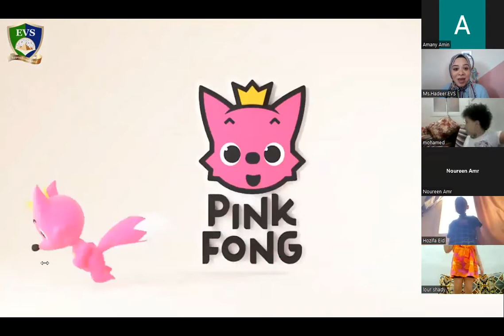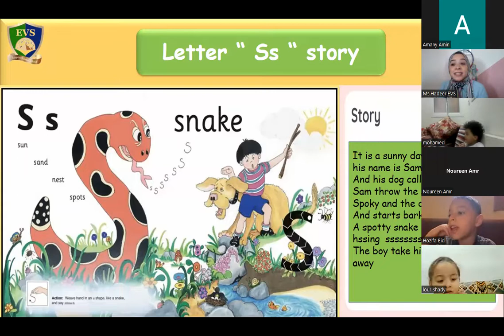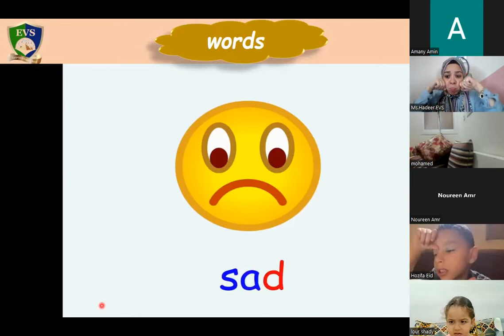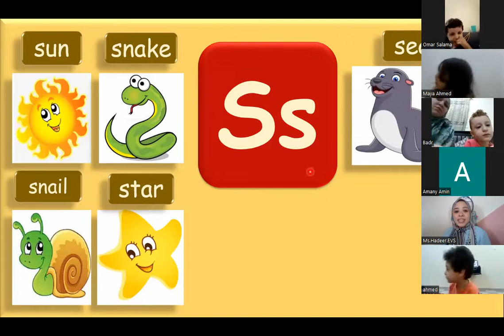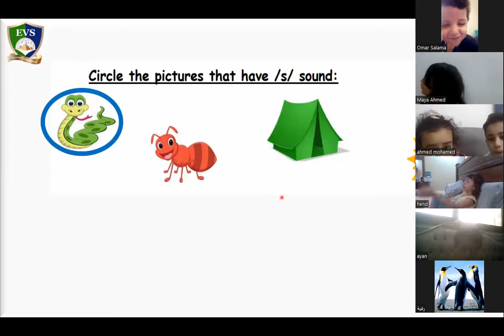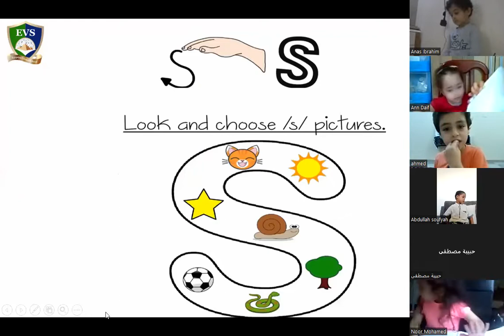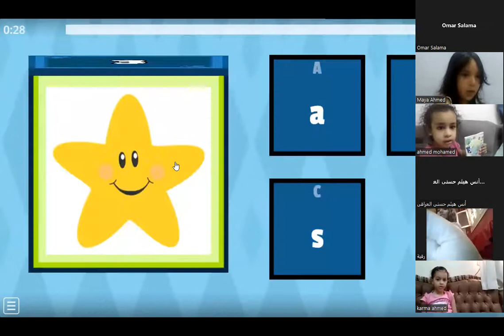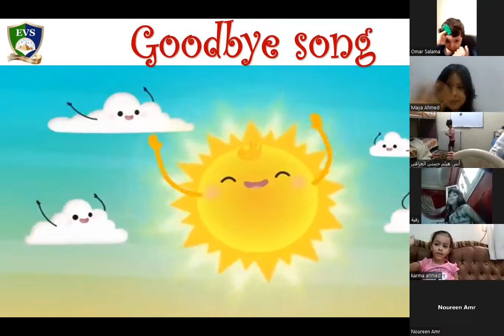Sound s KG1